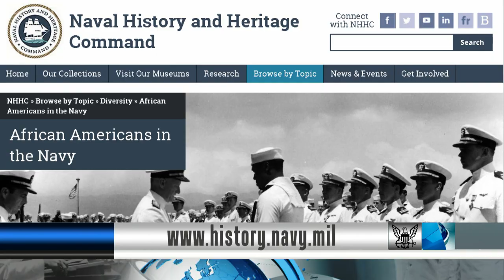Navy to Present Meritorious Unit Commendation to HMCS Toronto (HL20)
Headlines for Friday, February 20, 2015: Navy to Present Meritorious Unit Commendation to HMCS Toronto; February is African American History Month